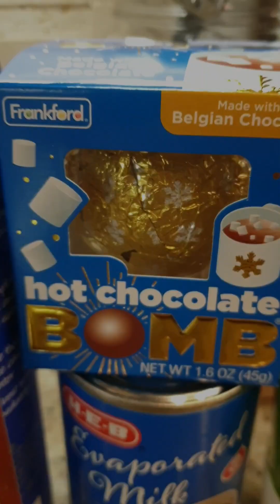Full Video: Hot Chocolate Disaster 😫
I was debating on whether to upload this video, but hopefully it bings good laughs